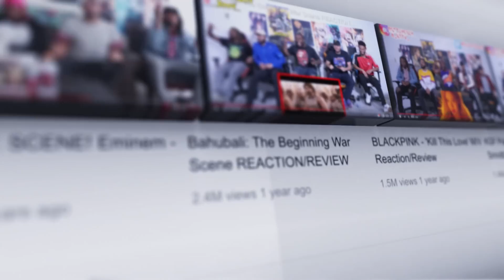THE LAST OF US EPISODE 1 BLIND REACTION! "When You're Lost in the Darkness"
THE LAST OF US EPISODE 1 REACTION! "When You're Lost in the Darkness"